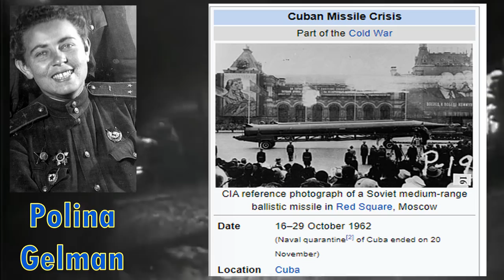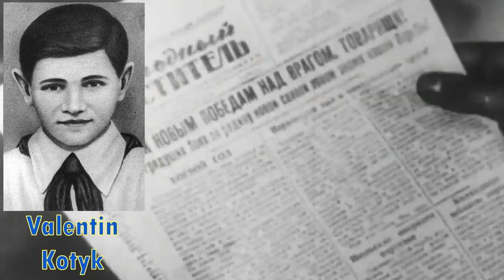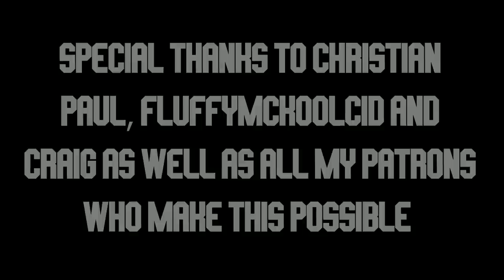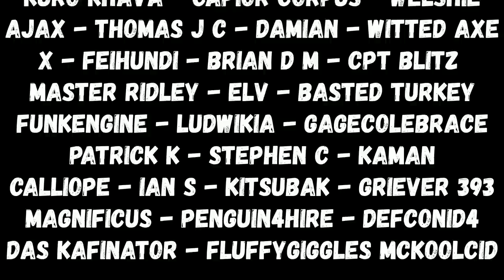Ukrainian Heroes of WW2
Hey guys, this was supposed to be out on Victory Day. But alas. Copyright and discussions of WW2 make uploads a process. And with working on the other videos, including one about our favourite aircraft carrier. I cut it too close.

But. Late or Not. I felt that this was an important video to make as I mark Victory Day every year on this channel. And I have no intentions of missing it. As someone who's entire family of that period served in the RAF. Its important to acknowledge everything they did for us.

As for Ukraine. They suffered horrifically at the hands of the Axis Powers, losing 1 in 8 of its people. And this was after the crimes of the Stalinist regime. Ukraine to this very day bears the scars of those two horrific genocides against their people. But in the cause of freedom they also gave the USSR it's two greatest heroes. One of the most famous snipers in history, and the leading allied ace of WW2. But I include more than just them.

Happy belated Victory Day friends. Glory to the Victors of WW2.